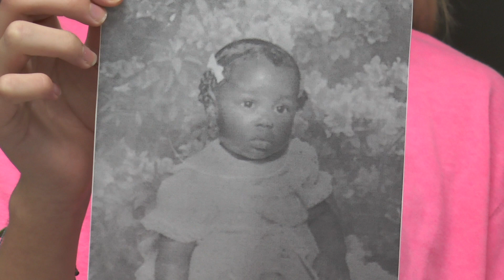Morning Announcement October 29, 2018 Monday